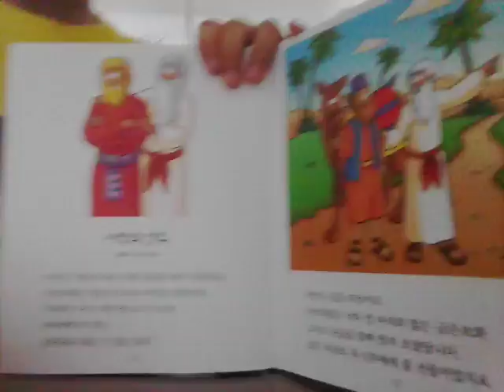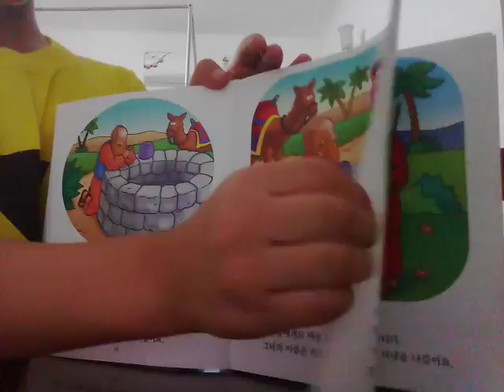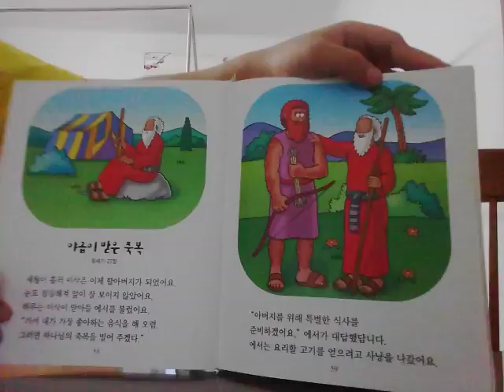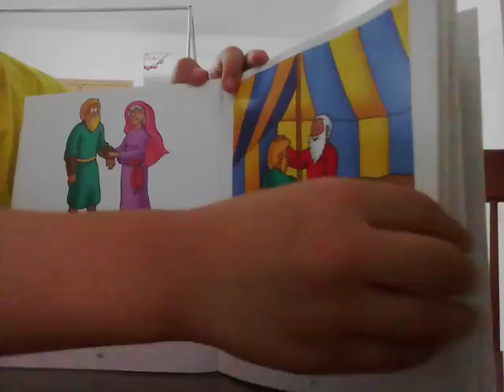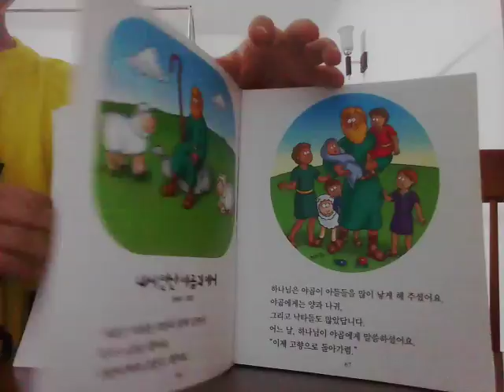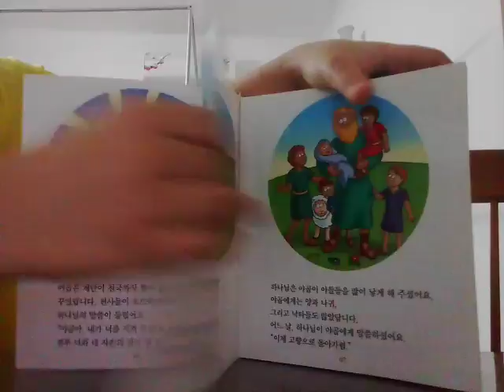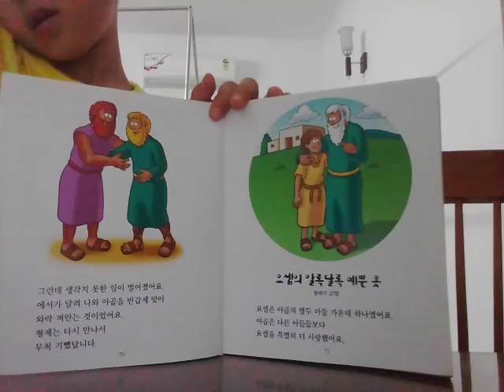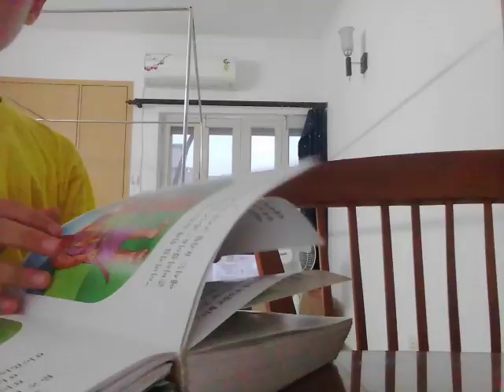‹Kids›Soo：Wonderful Bible Story‹성경이야기›– 두란노(임시) 이삭의 신부